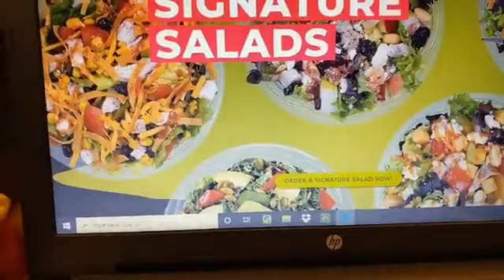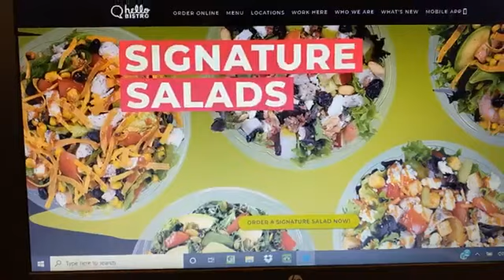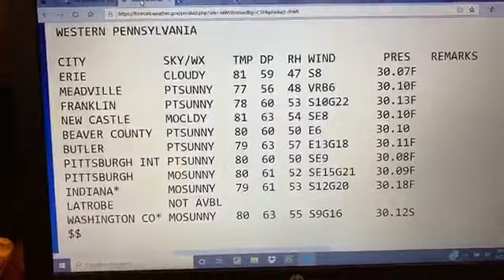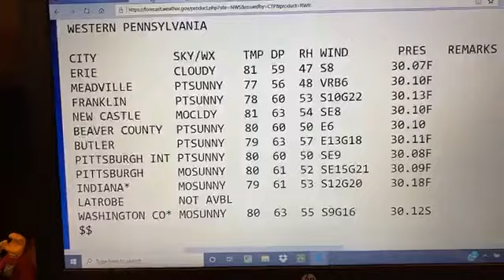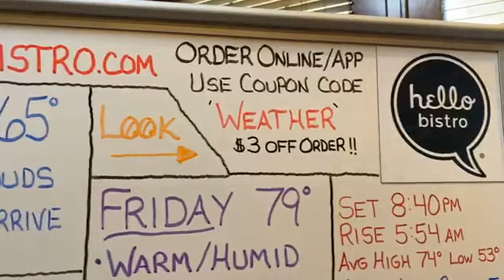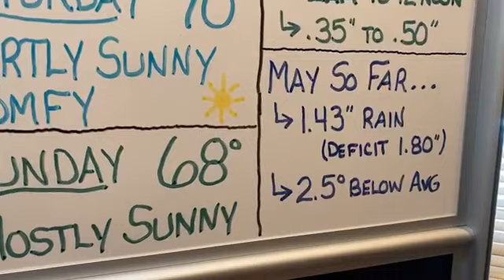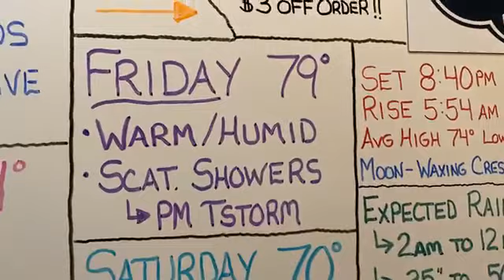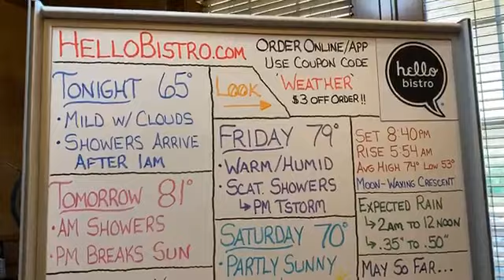WhiteBoard Weather, Wednesday 5/27/20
Showers move in late tonight...warm and muggy tomorrow with (mainly morning) showers, then breaks of afternoon sun.  More showers likely Friday, but a cool change arrives for the weekend!

All the simply accurate details without any of the simply silly hype!